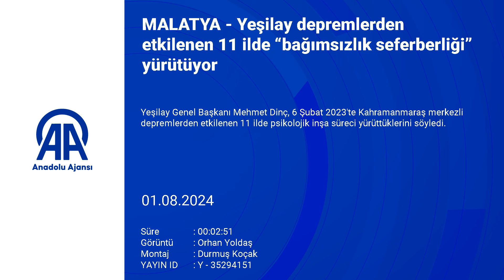Yeşilay Malatya'da “Bağımsızlık Seferberliği” Yürütüyor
Yeşilay Genel Başkanı Mehmet Dinç, 6 Şubat 2023'te Kahramanmaraş merkezli depremlerden etkilenen 11 ilde psikolojik inşa süreci yürüttüklerini söyledi.

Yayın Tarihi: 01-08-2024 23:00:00